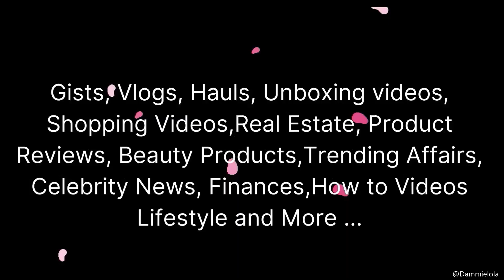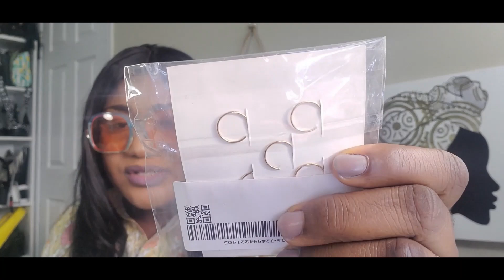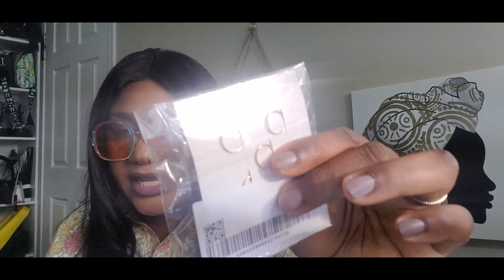Upgrade your Hair Game Sis... Dammielola X Irresistibleme Hair